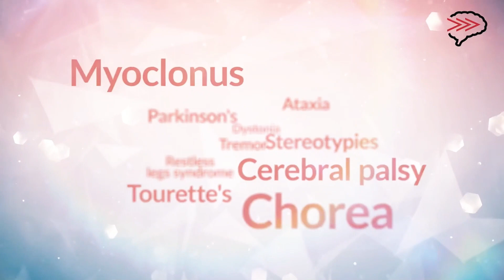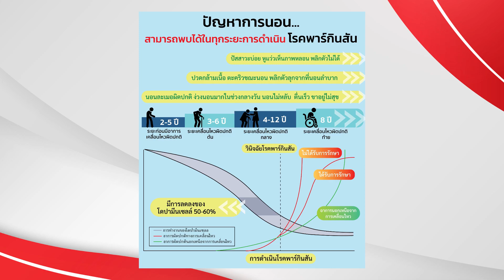ทำอย่างไรให้นอนดี ทำให้ไม่เป็นโรคพาร์กินสันในอนาคต ผศ.(พิเศษ) ดร.พญ.จิรดา ศรีเงิน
อาจารย์ประจำศูนย์ความเป็นเลิศทางการแพทย์โรคพาร์กินสันฯ โรงพยาบาลจุฬาลงกรณ์ และคณะแพทยศาสตร์ จุฬาลงกรณ์มหาวิทยาลัย

ทุกวันที่ 29 พฤศจิกายน ของทุกปี เป็นวันโรคความเคลื่อนไหวผิดปกติโลก (World Movement Disorders Day) ส่งเสริมและตระหนักถึงโรคพาร์กินสันและโรคความเคลื่อนไหวผิดปกติ